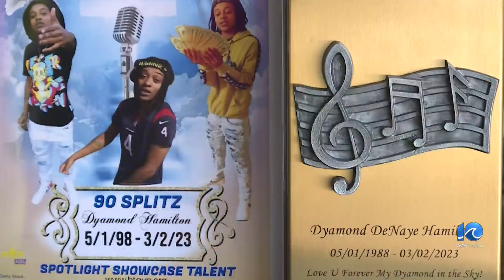Family members of gun violence victims to gather in Norfolk for 'Warm Embrace'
It's the mission of one Norfolk city councilman, who wants to show mothers they're being listened to.